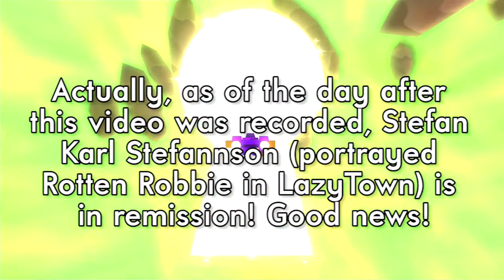Kingdom Hearts II Final Mix (Blind) - Part 23: You Are a Pirate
Savvy?